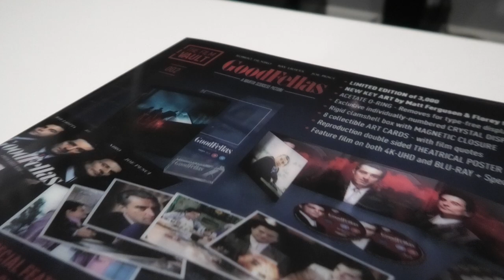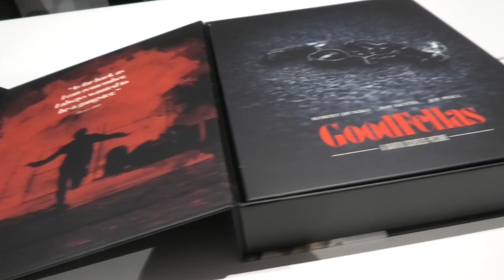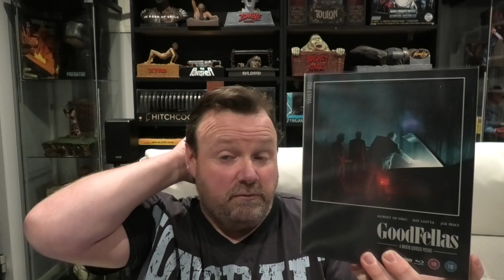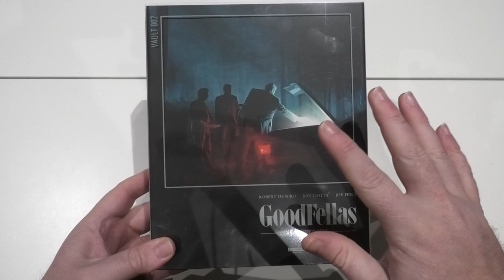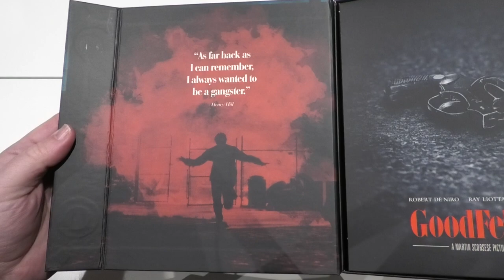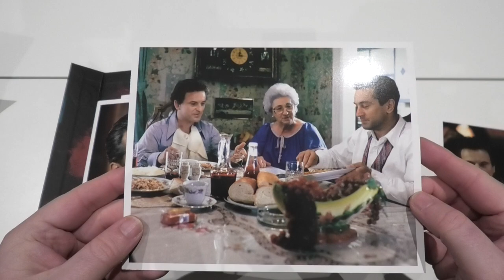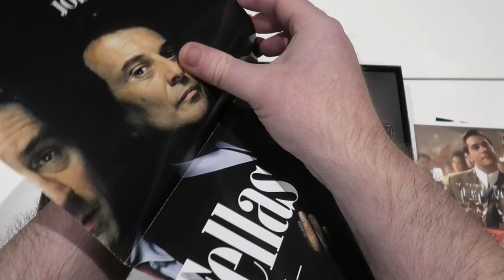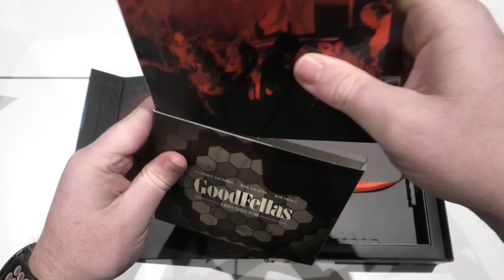Goodfellas The Film Vault Collection 4k Ultra HD Bluray Unboxing.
For this video i am going to be unboxing the latest Film Vault edition of Goodfellas on 4K Ultra HD Blu-ray